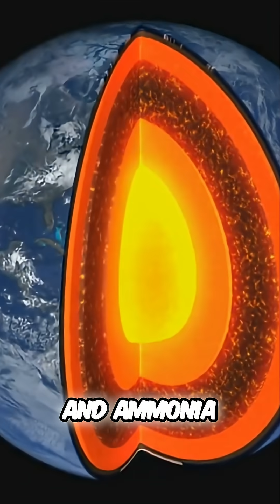Neptune's Discovery: The Untold Story of Adams & Le Verrier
The race to discover Neptune! See how miscommunication and skepticism almost derailed one astronomer's calculations, while another's persistence led to a stunning victory for theoretical physics. A new planet emerges! 'They had discovered Neptune.'

The video dives into the story of how Urbain Le Verrier and John Couch Adams worked on the gravitational anomaly of Uranus. Their astronomical predictions and maths led to the discovery of Neptune, marking a pivotal moment in astronomy. Learn about the neptunes discovery and the intense scientific pursuit behind it.